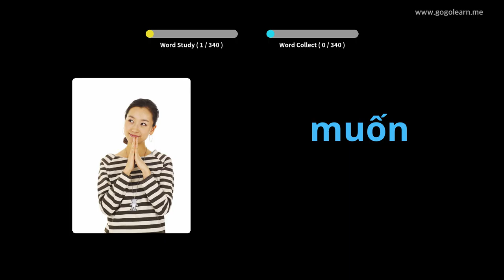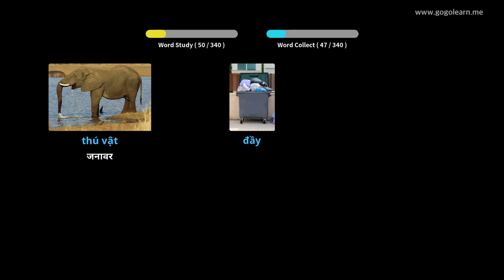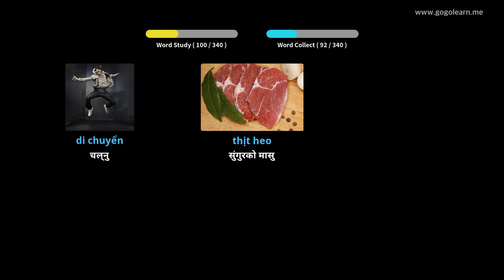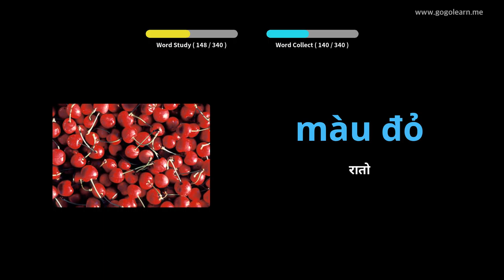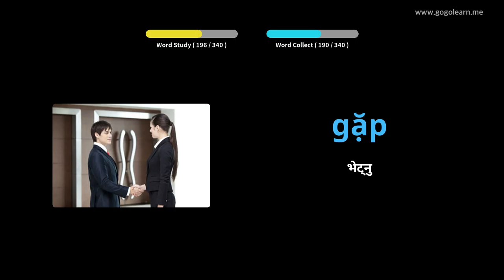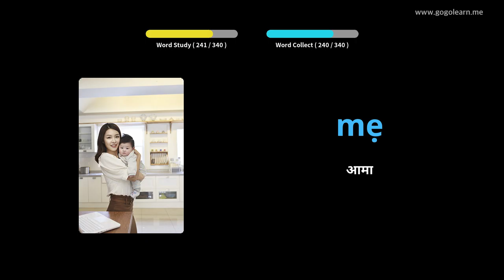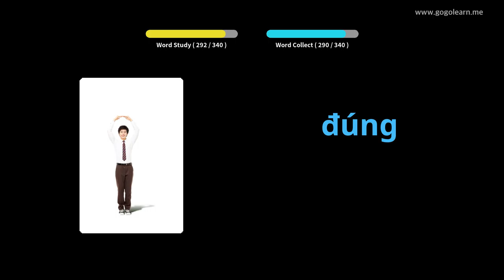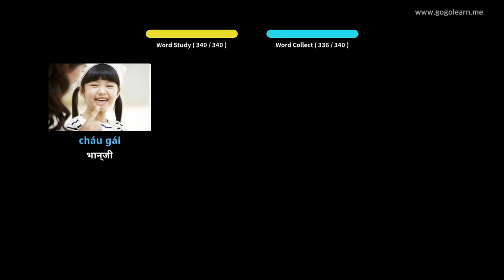भियतनामी शब्दावली ड्राईभ गर्दा सुन्न | Golearn